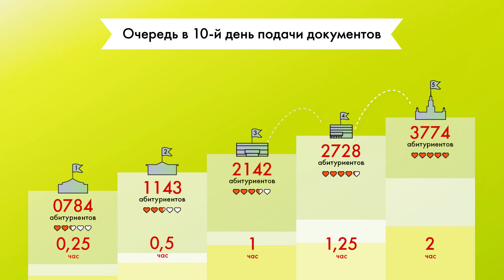Пройди квест! Стань студентом!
Пошаговая инструкция